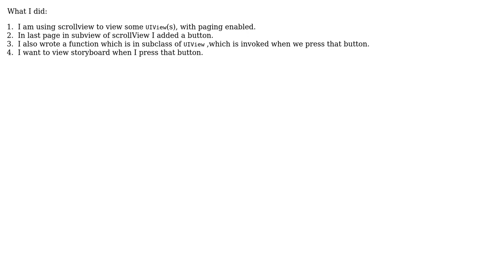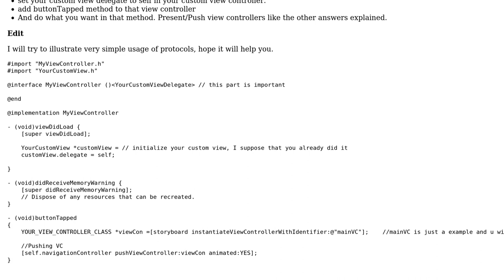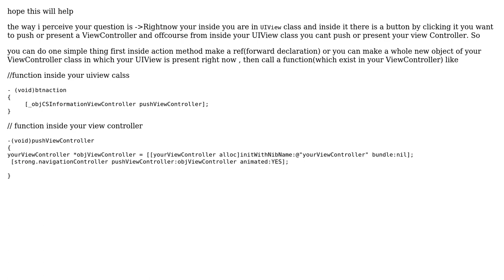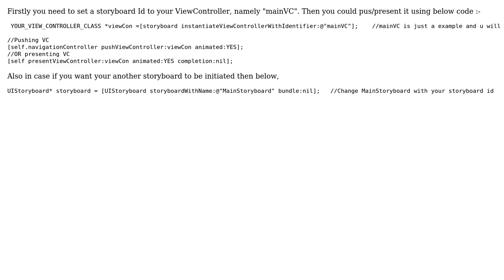How to push or present UIViewcontroller or storyboard from UIView subclass? (5 Solutions!!)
How to push or present UIViewcontroller or storyboard from UIView subclass?

With thanks & praise to God, and with thanks to the many people who have made this project possible! | Content (except music & images) licensed under CC BY-SA | Music | Images & others | With thanks to user Sunny Shah user Sport user nikhil84 user Lalli_Mann user caglar user Anurag Bhakuni and the Stack Exchange Network Trademarks are property of their respective owners. You are responsible for your own actions.